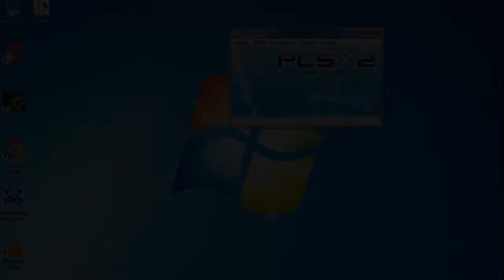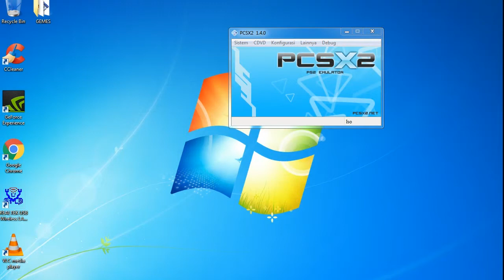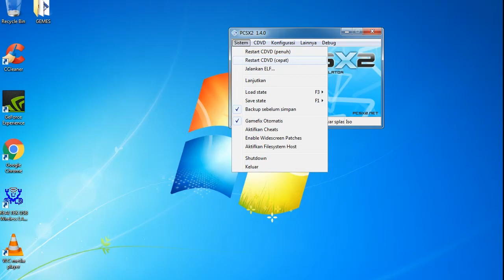Pengaturan Grafis PCSX2 di Pc Kentang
Hello gaes kali ini gue mau ngshare pengaturan grafis pcsx2 di pc kentang / low-end. buat kalian yang sedang mencari seting grafis yang cocok semoga video ini bisa membantu kalian.